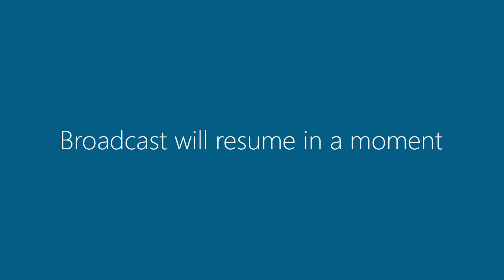13 August 2019 | Council Meeting